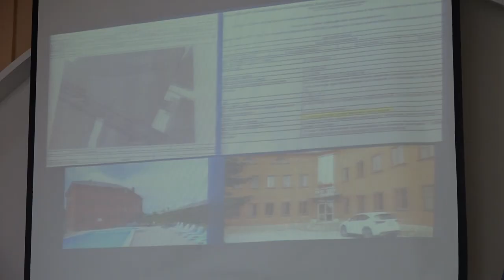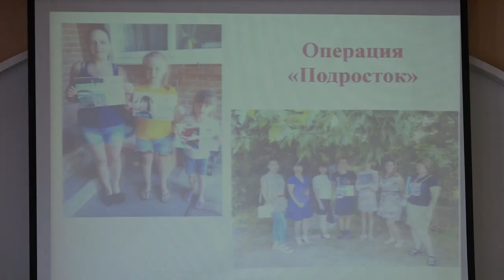Рабочее совещание в администрации Северского района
Главными вопросами совещания стали эффективность муниципального земельного контроля, профилактика безнадзорности и правонарушений среди несовершеннолетних и санитарное состояние поселений.